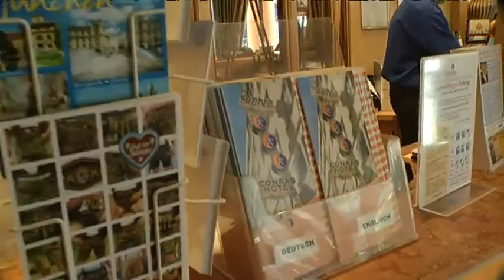Menschen in München - Conrad Meyer - Kreisvorsitzender des Hotel und Gaststättenverbandes (2014)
München.tv-Chefredakteur Jörg van Hooven hat sich mit der Conrad Meyer, dem Kreisvorsitzenden des Bayerischen Hotel und Gaststättenverbandes unterhalten.